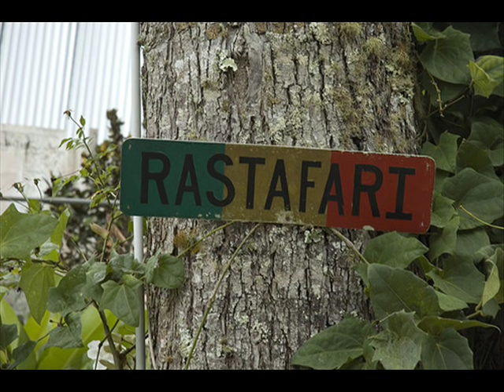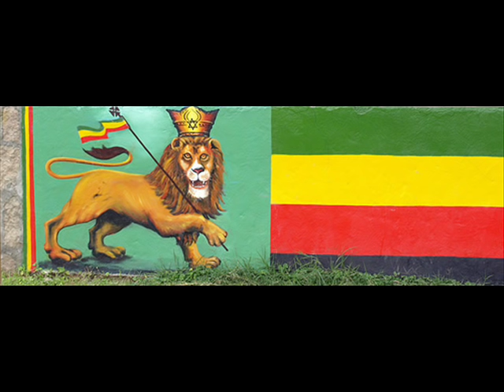Soja - Jah Atmosphere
Jah bless :*